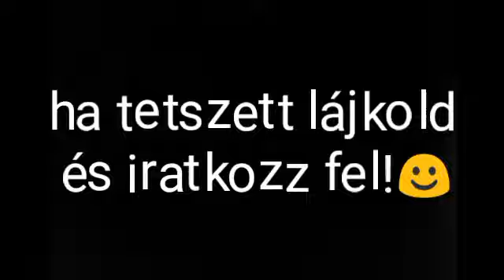Quake 1 végigjátszás part 1